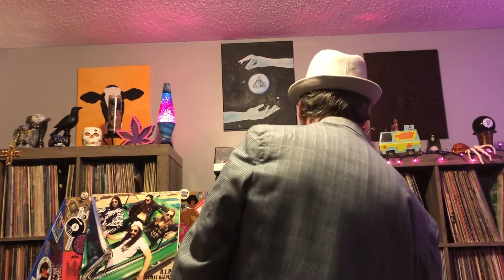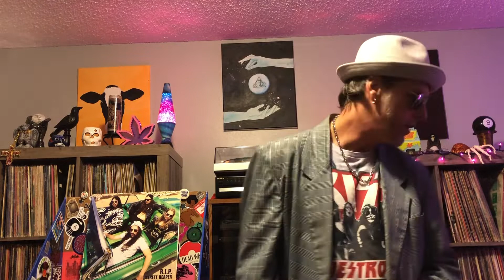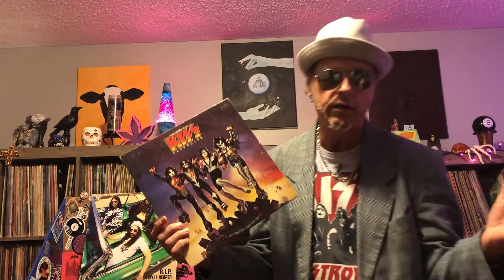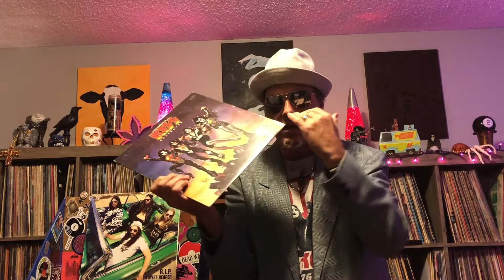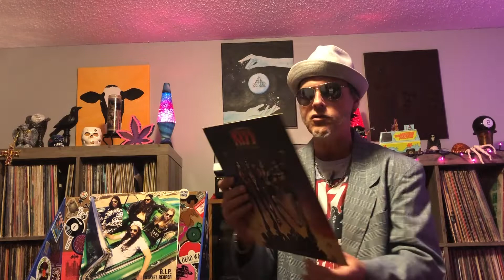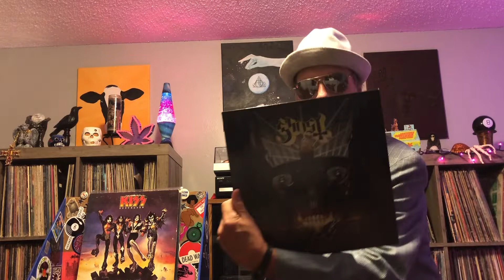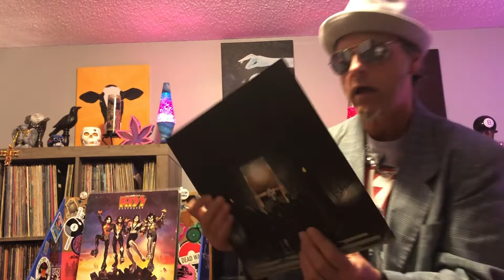Wax Ecstatic 100+ Subs Contest Feels Like the First Time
Cosmic Brian Feels like the first time in this Wax Ecstatic contest